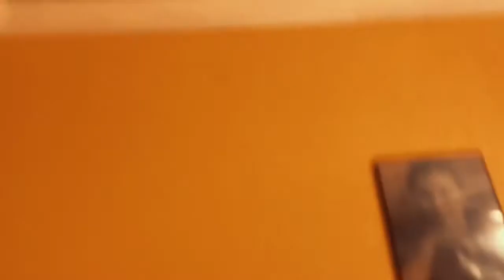It Lives In Your Dark | Horror Short Film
(Restored Edition)
You may think what lives in the dark brings horrors. but not completely accurate to the darkness within

Ever since the original short was released in 2019, it has received two sequels (It Lives In Your Dark II (2019), and It Lives In Your Dark III (2021)) and has received generally positive reviews and has become one of Daniel Movies’ most successful short films. Now get a chance to rediscover it’s horrors in this remastered edition!